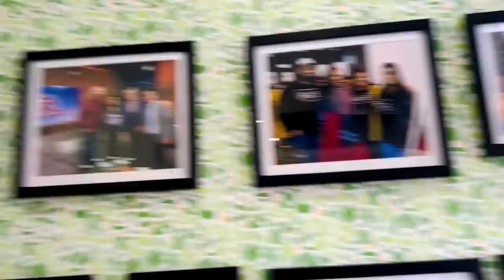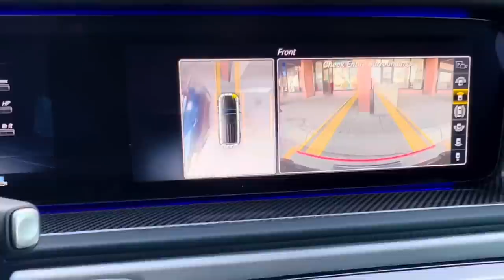G-Wagon ch Sheridan College Plaza di Gedi | GABRU TE GADDI DOVE G-CLASS NI | Brampton Gedi Route